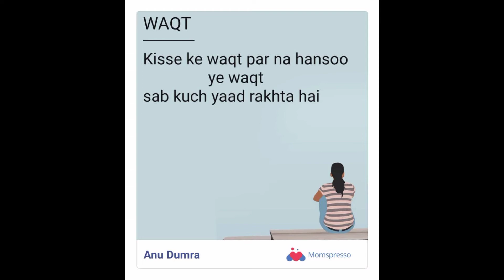Waqt / Inspired From Anupama